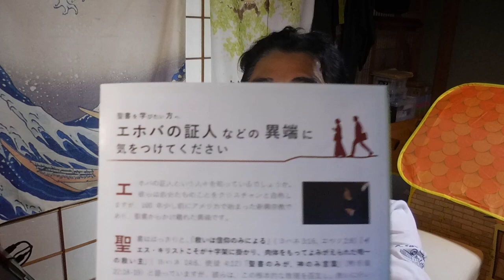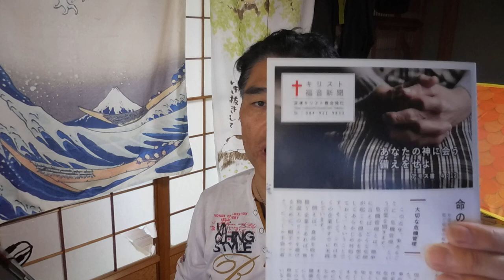【億万長者合宿リターンズ】第134話：エホバの証人は異端宗教